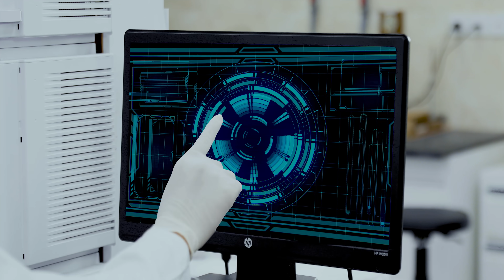🌈 CHẮP CÁNH NHỮNG GIẤC MƠ, VƯƠN CAO CÙNG NỀN NÔNG NGHIỆP VIỆT NAM 🌈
🎋  “Sinh ra và lớn lên tại vùng quê nghèo khó, tôi thấu hiểu và khao khát được cống hiến giá trị cho những cánh đồng xanh bất tận, để nhìn quê hương tôi đổi mới từng ngày…
Tôi hạnh phúc vì những gì đã làm được, cho ba mẹ tôi, cho cánh đồng của quê hương mình, và cùng hướng tới ngày mai tươi sáng.”
🔰🔰 Phân Bón Cà Mau luôn trân trọng những giấc mơ tuyệt vời ấy, và không ngừng đồng hành để cùng vun đắp nên những mầm xanh của hi vọng, để nền nông nghiệp Việt Nam phát triển bền vững, hôm nay và mai sau.
CÔNG TY CỔ PHẦN PHÂN BÓN DẦU KHÍ CÀ MAU
Địa chỉ: Lô D, Khu CN Phường 1, Đường Ngô Quyền, Phường 1, Tp. Cà Mau